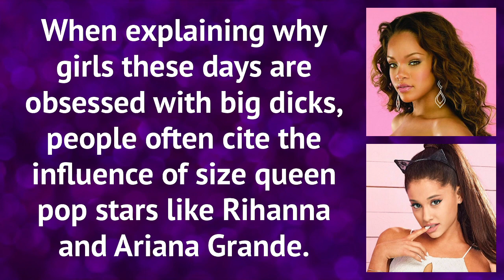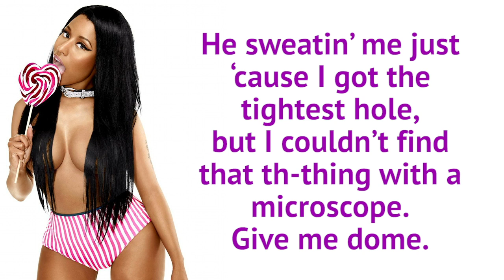Nicki Minaj: Size Queen Superstar!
Nicki Minaj's lyrics leave no doubt that when it comes to penis size, she wants it BIG!

“I will say of the LORD, He is my refuge and my fortress: my God; in him will I trust.” - Pslam 91-2

God bless,
Tony